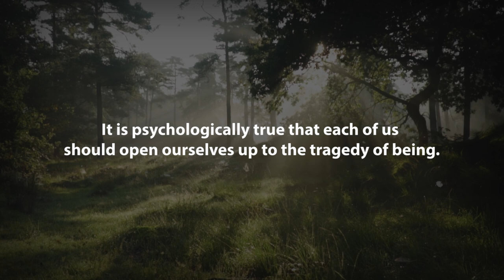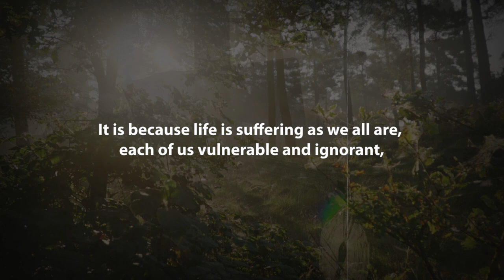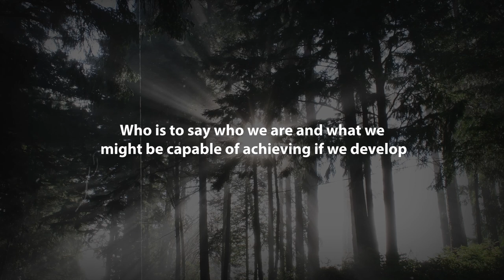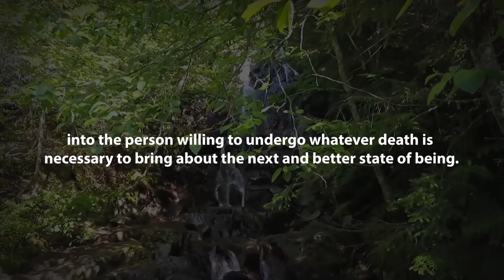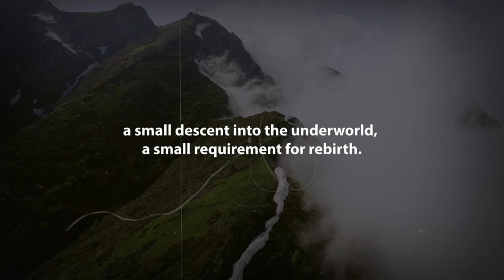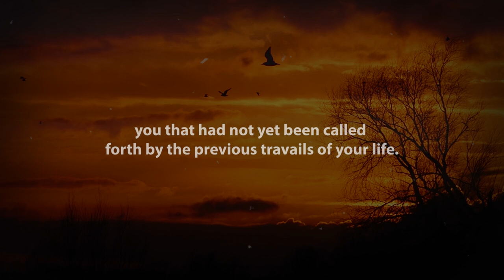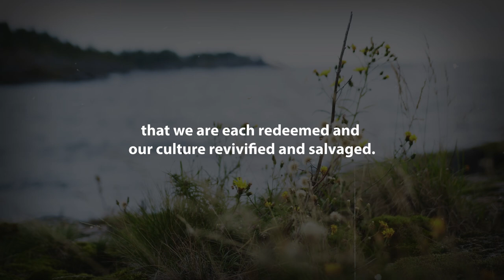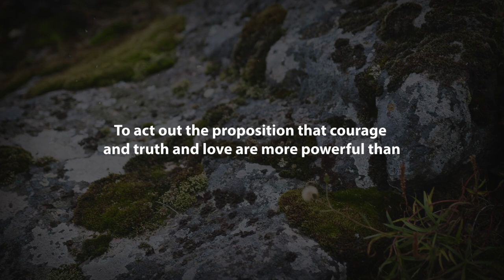Christ Death And RESURRECTION | Jordan Peterson | Prayer, Faith, Resurrection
The POWER Of The Resurrection Of Jesus Christ. An exciting Jordan Peterson message about Faith, Death, Resurrection, an interesting speech about the message you need to receive for Easter. Embracing the process of voluntary death and rebirth that is identical with psychological development, means determining to move forward and upward despite the horrors of life. An inspirational video that brings you closer to faith and closer to true resurrection.

Videos are transformative in nature, for a more positive impact, more cinematic

- Jordan Peterson
- Psychology Jordan Peterson
- Motivational Speech
- Motivational video
- Jordan Peterson clips
- Inspirational video
- Be Inspired
- Wise Advice Motivation
- Forever Inspired
- Wisdom Talks
- Motivationhub
- Inspirational Speeches
- Jordan Peterson God
- Jordan Peterson Religion
 - Jordan Peterson Ultimate Advice
- Jordan Peterson Best moment
 - Jordan Peterson Speech
 - Success Chasers
- Wisdom Talks
- Bite-sized Philosophy
- Wise Advice Motivation
- Motivation Madness
 - Chaos & Order
 - Better Chapter
 - Forever Inspired